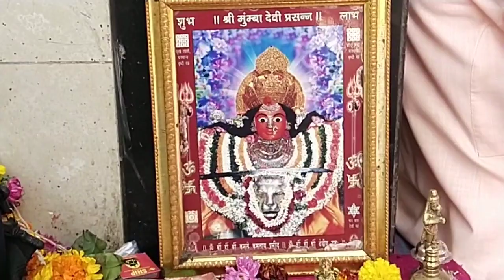Shri Mumbadevi Temple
mumbai jiske naam se he vo he mumba devi mandir. near mazid bander railway station. bhuleshwar kalbadevi zaveri bazar market ke paas he ye mandir.bahut puraana mandir he ye.cst station bhi nazdik he. mumba devi temple# bhuleswar kalbadevi zaveribazar cst mumbai old tempa le mumbai temple